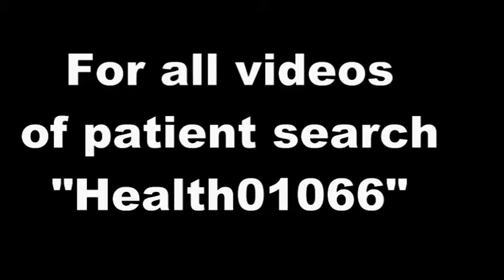Feedback from IBS and Acidity patient - Health01066-1